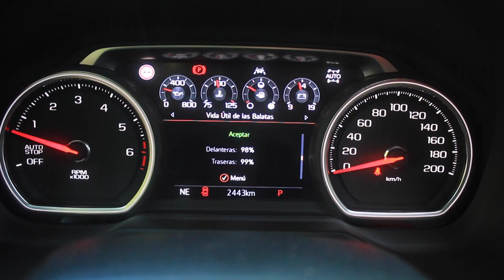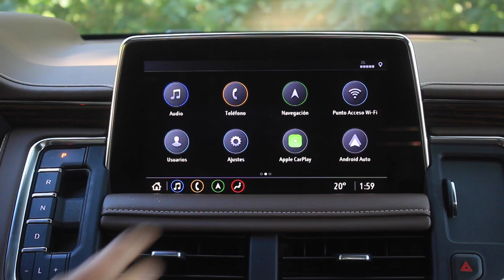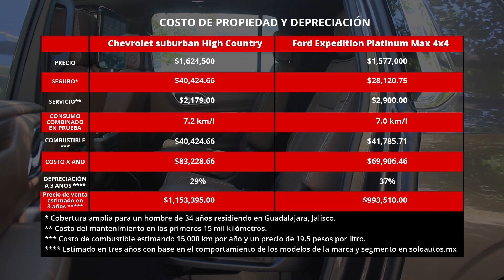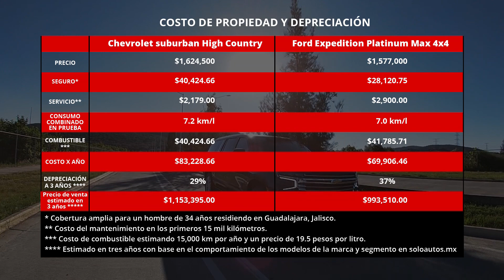Chevrolet Suburban 2021 - Test - La mejor de su historia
Evaluamos la 12ava gneración del SUV full size más exitoso del mundo